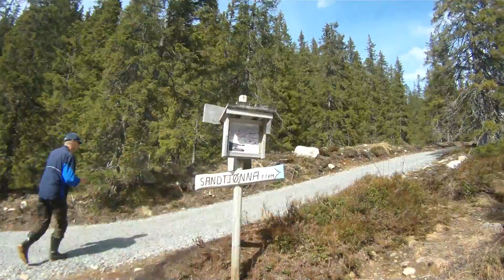Cachetur til Skordalsvola og Forbordsfjellet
Brødrene Hofstad på tur har vært på cachetur til Skordalsvola og Forbordfjellet - på en dag - 16. mai 2016. Vi var mest opptatt av å vise fram natur, og mindre av selve cachinga. Dette er en koselig film hvis du liker naturbilder.